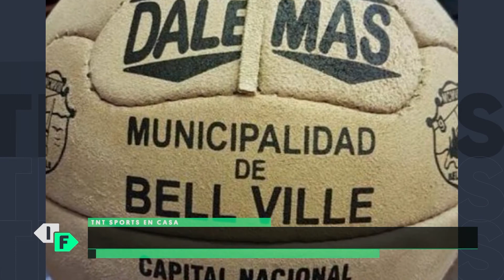Silvio Carrario, el Tweety de Bell Ville que brilló en el fútbol argentino 📲📺